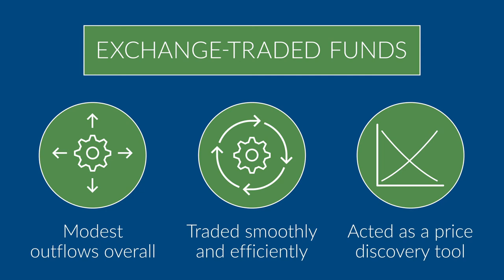Regulated Funds in Europe During the COVID-19 Crisis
When the COVID-19 pandemic hit, economic shutdowns around the world led to turmoil in the financial markets. ICI looks at what happened to regulated funds in the European Union during the March 2020 market crisis and finds that these funds, known as UCITS, operated and redeemed shares normally during this time.

Transcript

How did regulated funds in the European Union fare in the market crisis of March 2020?
ICI published its findings in our latest COVID-19 report.

In this real-world stress test, we found that EU regulated funds—known as UCITS—proved resilient.
I’d like to share some highlights.

Looking at money market funds: these funds had outflows in March, as investors sought liquidity. But that reversed to inflows toward the end of March, as markets stabilized.

Turning to exchange-traded funds: Outflows were modest overall. ETFs traded smoothly and efficiently—and acted as a price discovery tool.

Finally, and notably, based on a member survey, we found that fund managers responded to the March market turmoil and liquidity pressures using an array of tools.

Overall, we found, UCITS operated and redeemed shares normally in this very challenging time.
I invite you to explore our research in more detail.